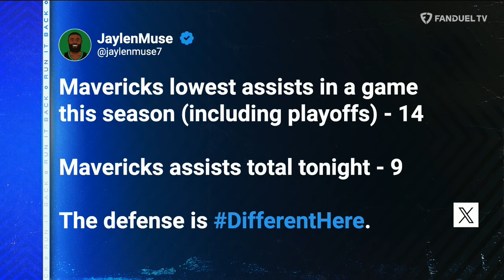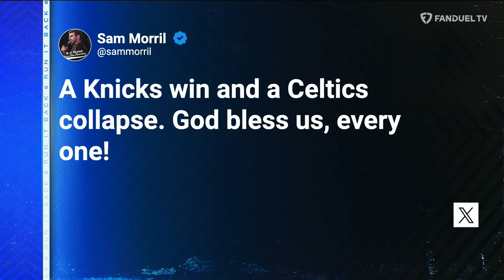Celtics BLOW OUT Mavericks In Game 1 😬 Sam Morril JOINS! & MORE | Run It Back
On today's episode of 'Run It Back' on FanDuel TV LIVE co-hosts Michelle Beadle, Shams Charania, Lou Williams and Chandler Parsons started off with a Game 1 recap of the NBA Finals, where Porzingis dominated in his first game back from injury. Then, Shams gave us his scoop on the unconventional efforts of Mike Bloomberg to buy full control of the Timberwolves and Lynx. And, make sure you stick around for two great interviews with comedian, Sam Morril, and Pelicans' forward, Matt Ryan.

00:00 INTRO
00:58 MAVERICKS @ CELTICS
22:23 SHAMS' SCOOPS
24:59 SAM MORRIL JOINS!
 44:18 MATT RYAN JOINS!